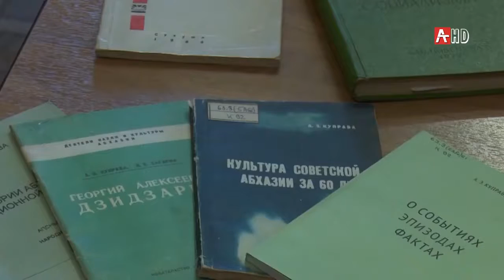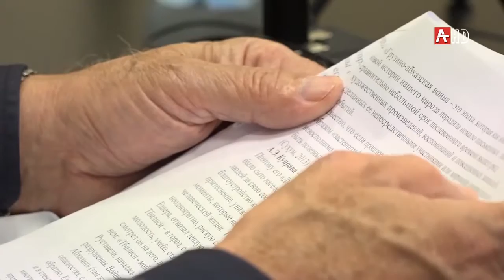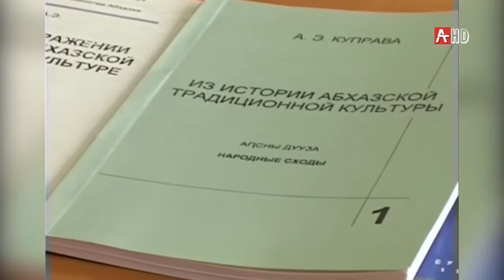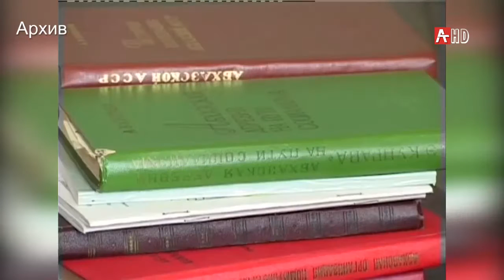Новости Абхазии 14 10 19